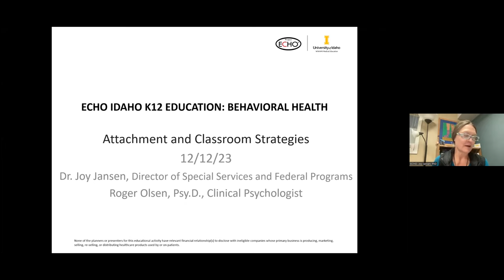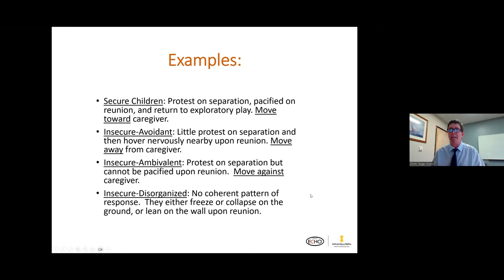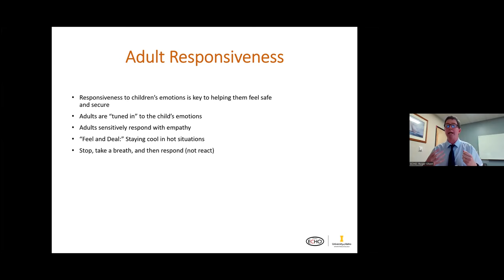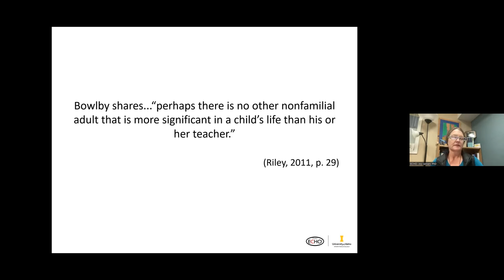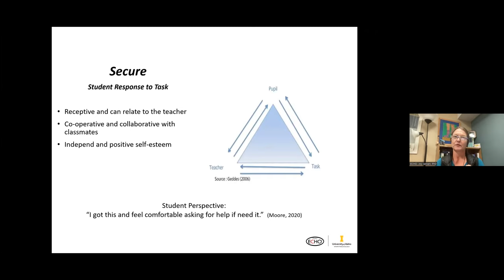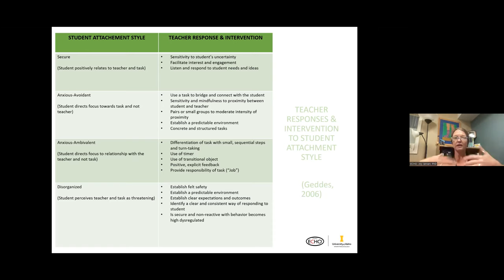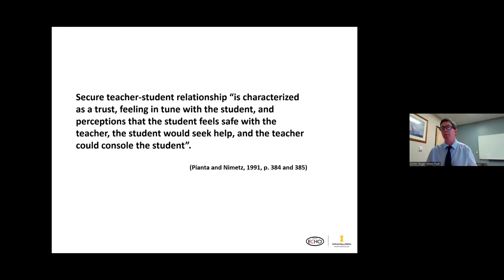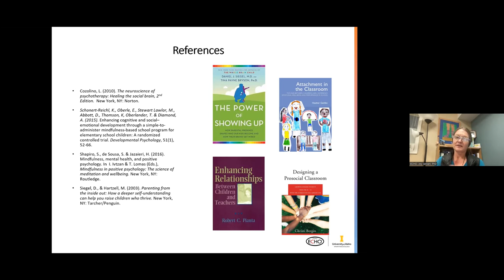Attachment and the Classroom Strategies - 12/12/2023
Attachment and the Classroom Strategies | Joy Jansen, PhD & Roger Olson, PsyD | 12/12/2023